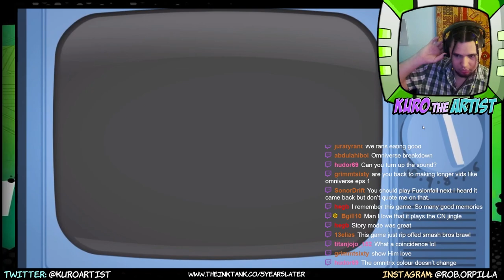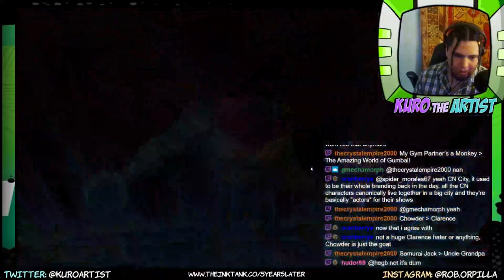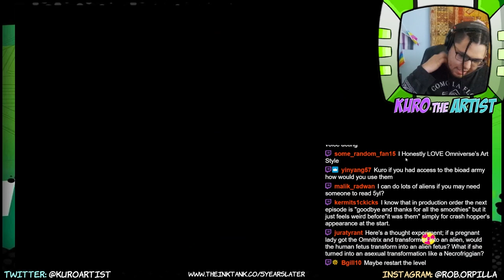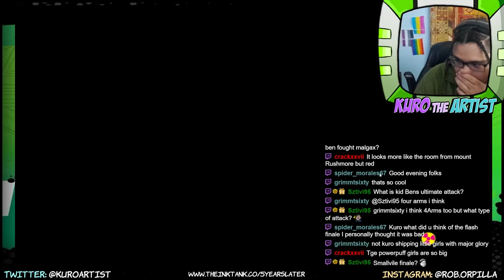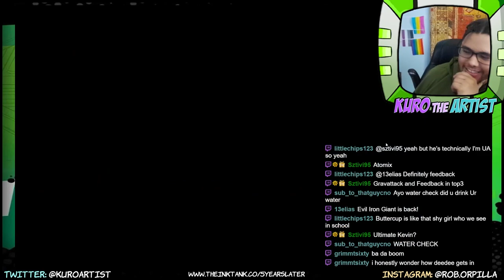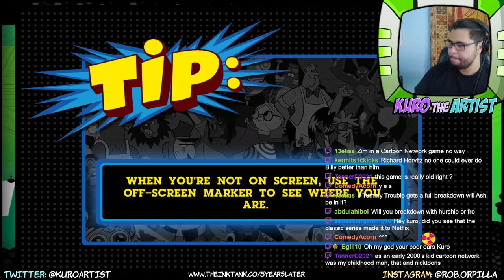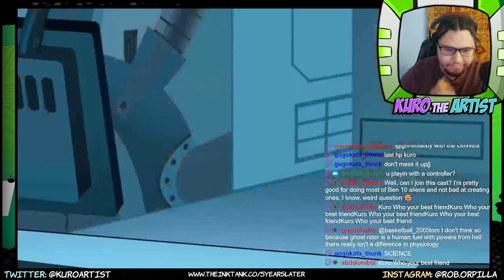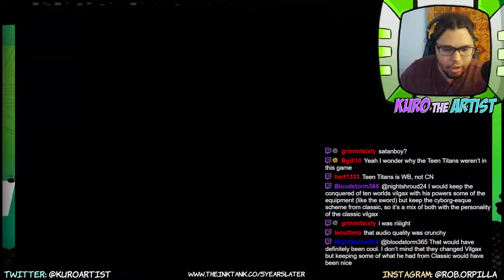Punch Time Explosion XL: Hardest Difficulty! | Gaming with Kuro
Featuring Space Ghost!

TIMECODES:
0:00:00 - Introduction
0:03:39 - Chowder’s Level
0:24:10 - Ben 10’s Level
0:47:50 - Flapjack’s Level
1:09:16 - Freeplay #1
1:23:24 - Kids Next Door’s Level
2:03:55 - Powerpuff Girl’s Level
2:24:41 - Foster’s Home’s Level
3:03:40 - Dexter’s Laboratory’s Level
3:35:22 - Billy & Mandy’s Level
4:19:18 - Samurai Jack’s Level
4:38:27 - Final Boss
4:51:48 - Freeplay #2